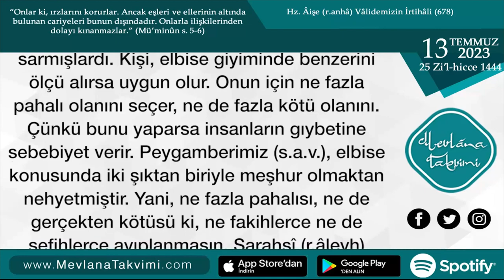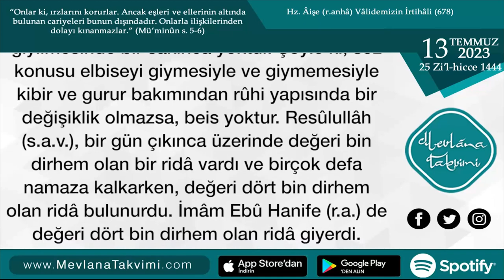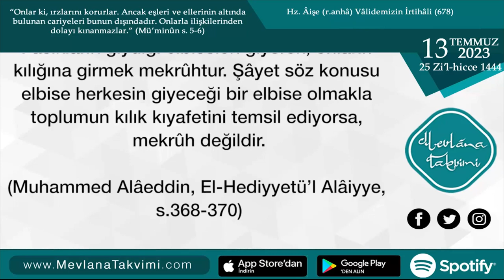Elbîse ve Giyme Âdâbı